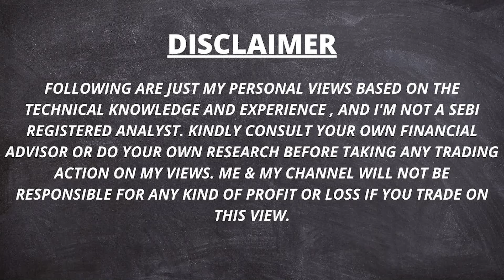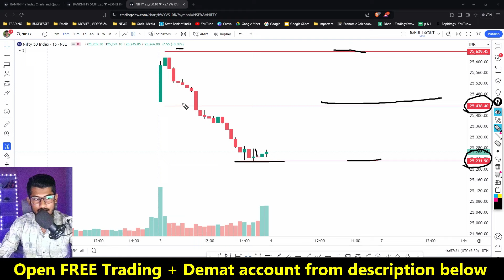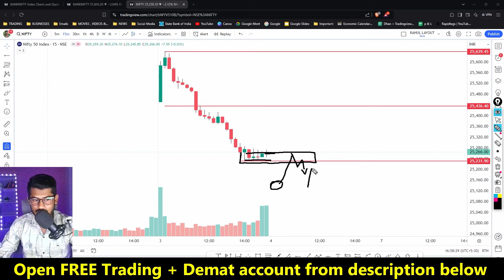Selling মার্কেটে ট্রেডিং স্ট্রাটেজি ! Nifty Banknifty Trading Plan tomorrow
অথবা ,

✅ Open Any Demat & Trading Account 👇

  1. UPSTOX :-

  2. AliceBlue :-

  3. DHAN :-

  4. PayTM Money :-

📌 উপরের যেকোনো Link থেকে Account Open করে Minimum 1টি ট্রেড করুন, তারপর ফর্মটি Fill-up করুন ।